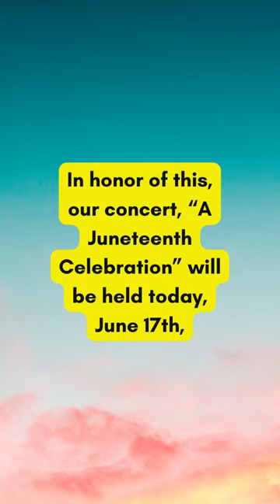Spotlight Saturday - Coleridge-Taylor Perkinson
Today is our Juneteenth Celebration! For this SpotlightSaturday, we’ll be focusing on a composer whose work we will be performing at this concert, ColeridgeTaylorPerkinson 💙